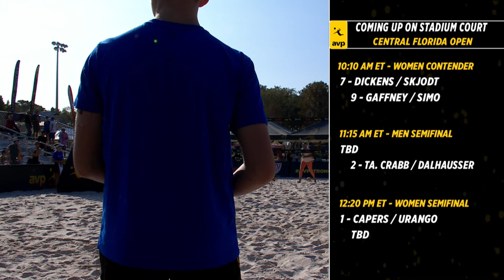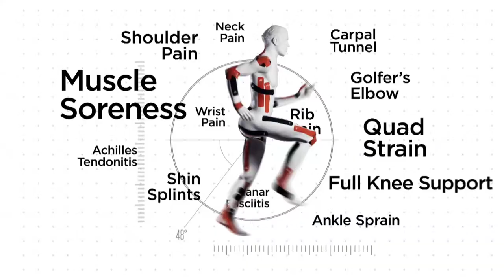AVP Central Florida 2022 | Dickens/Skjodt vs. Gaffney/Simo | Sunday | Stadium Court